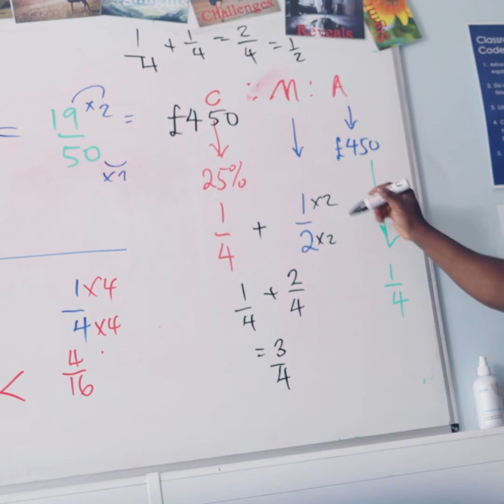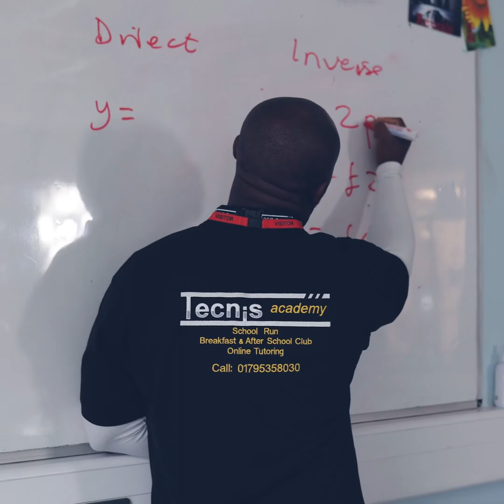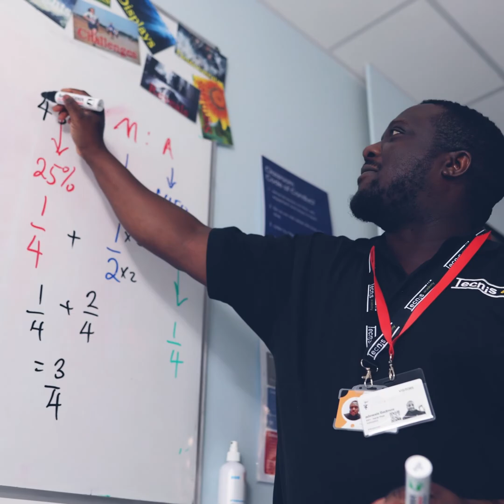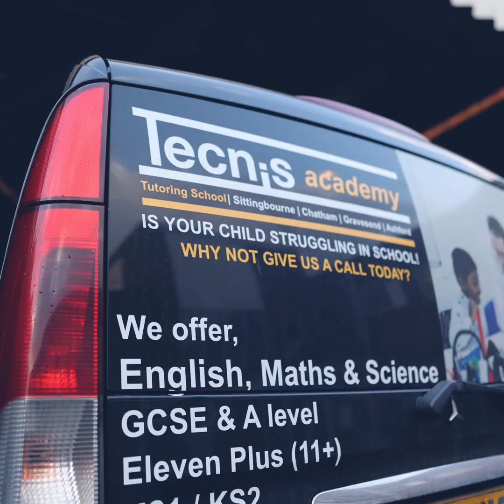Tecnis Academy provide quality Virtual tutoring classes for children age 2 to 18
Tecnis Academy provide quality Virtual tutoring classes for children age 2 to 18 in Maths, English, Physics, Chemistry, Biology, French and Yoruba.